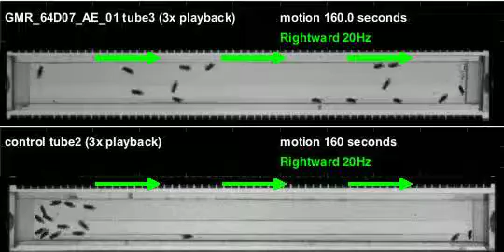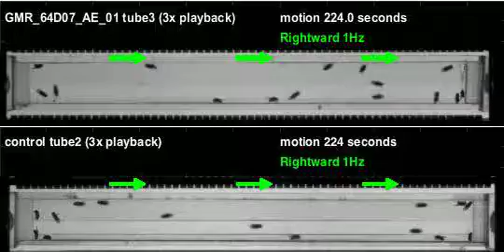GMR_64D07_AE_01_shi_Athena_20110824T125854 motion (seq3)